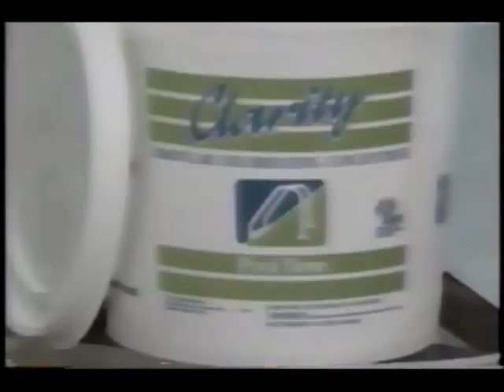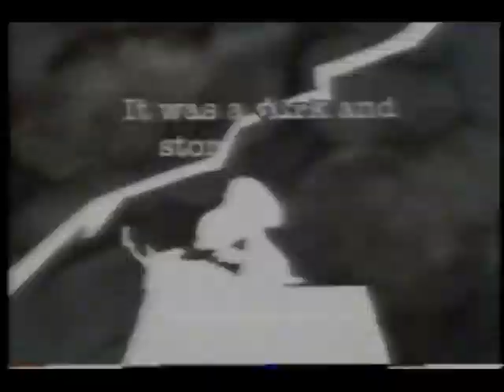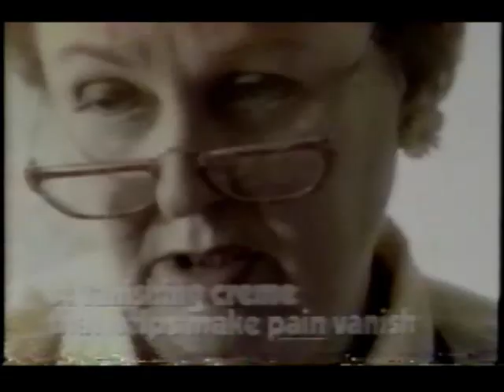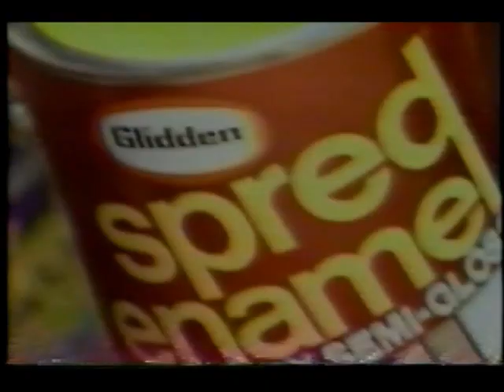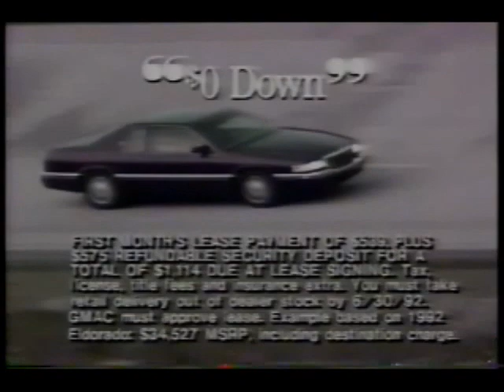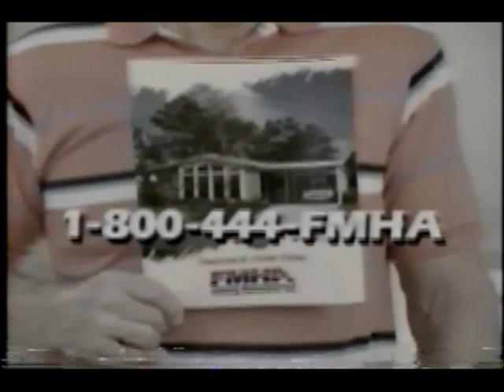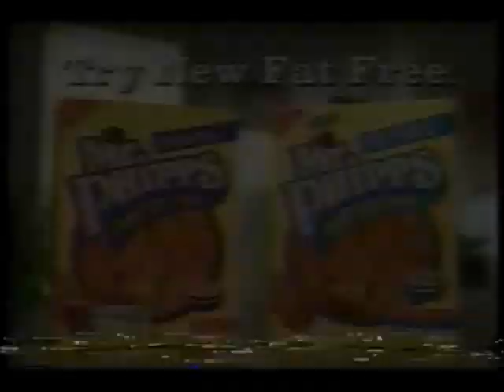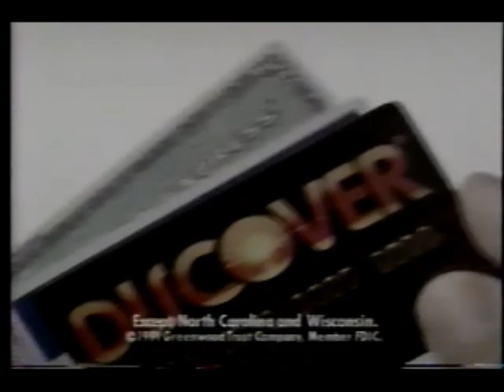May 19, 1992 commercials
Taken from the end of a syndicated rerun of The Golden Girls, the WTSP 6 PM News, and part of ABC World News Tonight.

1. The Home Depot
2. Winn-Dixie
3. Ross
4. WARM 107 FM (soft adult contemporary)
5. The Golden Girls closing credits
6. Combat roach killer
7. Oldsmobile
8. Florida Lottery
9. MetLife
10. Brigham's Ice Cream
11. Myoflex
12. Cypress Gardens
13. Sears Pest Control
14. The Maury Povich Show promo
15. Mercury Grand Marquis
16. Walt Disney World (now you're lucky to get enough space to store your belongings in their lockers at that price!)
17. Scotty's
19. Tyco travel activity books at Citgo
20. Cadillac El Dorado
21. Princess Cruises
22. (same as #4)
23. The Olive Garden
24. Florida Manufactured Housing Association, Inc.
25. Jeep Grand Cherokee
26. Mr. Phipps pretzel chips
27. Phillips Milk of Magnesia
28. Rid-X
29. Discover card
30. Microsoft Excel